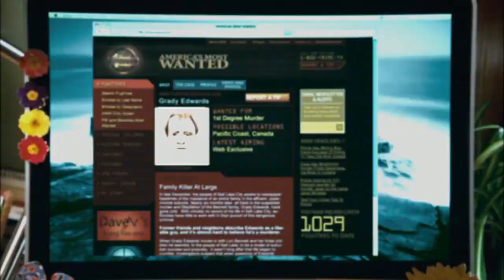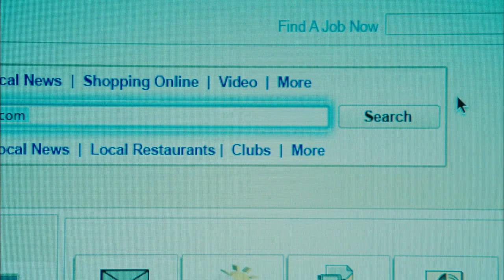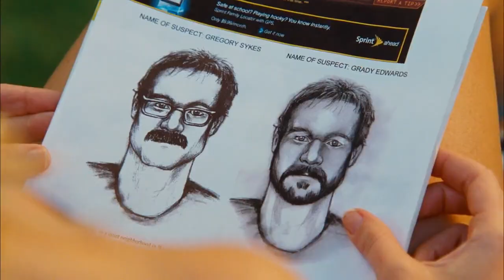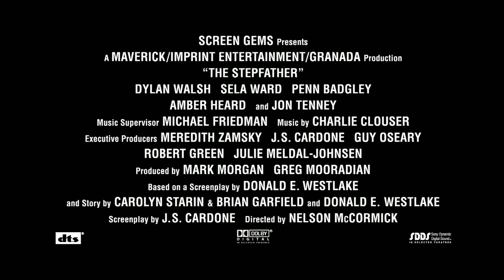Behind the Scenes of ''The Stepfather'' (2009)